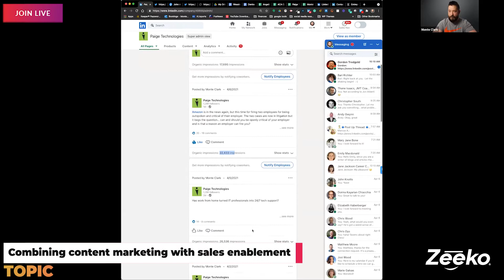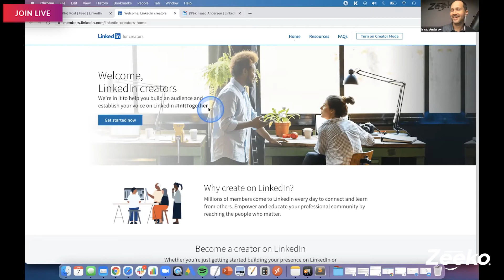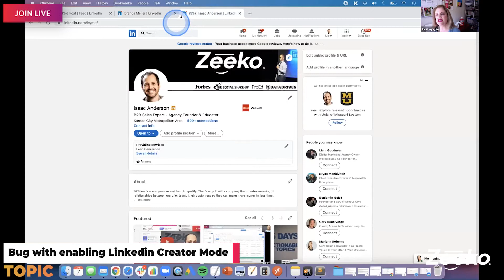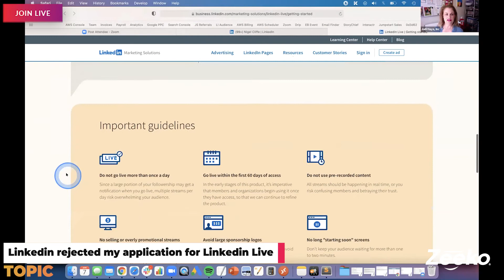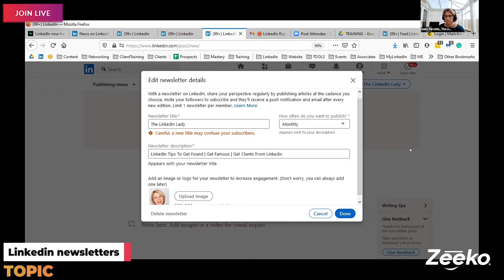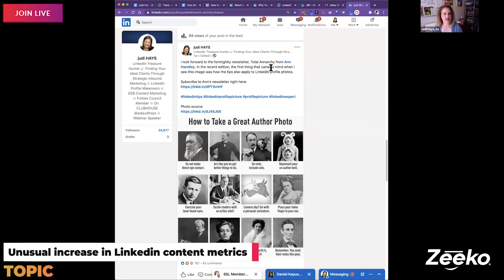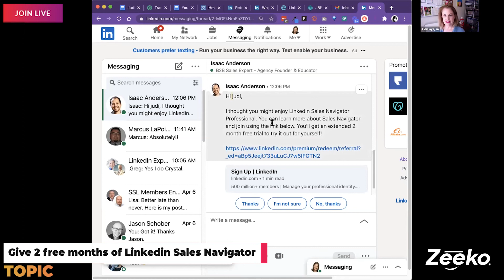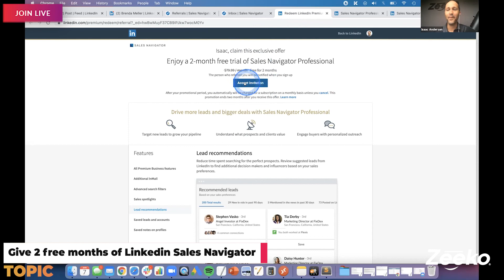Revisiting new features, 2 months of free Sales Nav & more - Linkedin Masterminds Episode 74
Today we revisited Linkedin's new features, discussed the pro's and con's of changing connect to follow, reviewed a bug with enabling creator mode, I read the rejection letter Linkedin sent me after applying for Linkedin Live, we have an in-depth discussion on duplicate content for Newsletters, and show how you can give someone a link to get 2 free months of Sales Navigator.

Looking for something shorter? Sign up for our two minute videos for bite-sized Linkedin learning